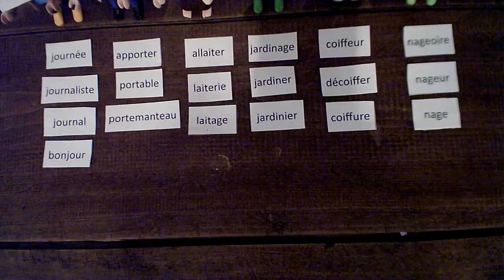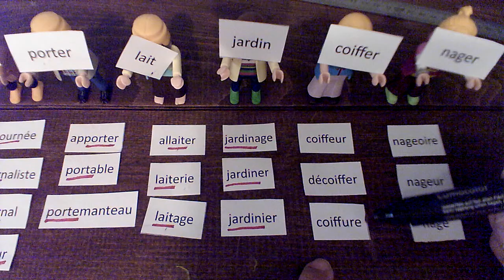Famille de mots